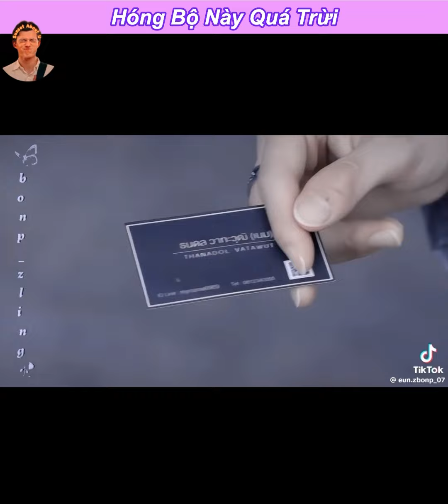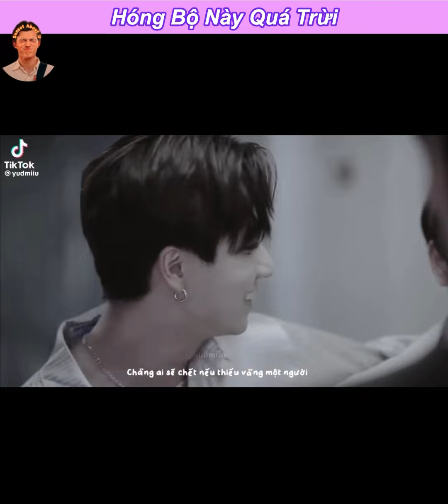Mê cả anh ta và sugar daddy của anh ta